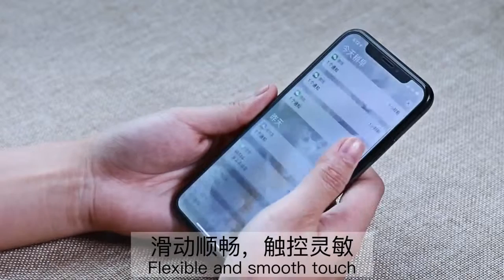baseus iphone x fullglass tempered glass film ekran koruyucu cam